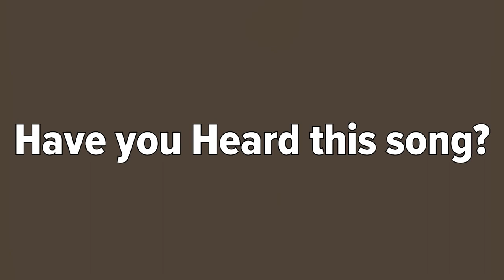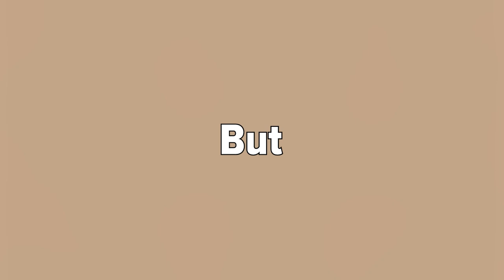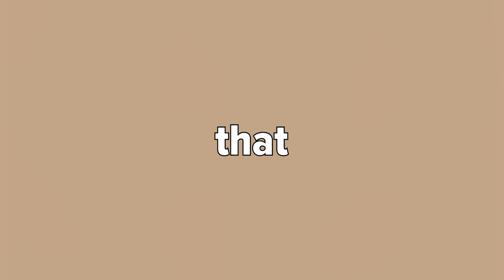History of: The Backseat Lovers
The Backseat lovers

A .wav Studios Production
  by Jak